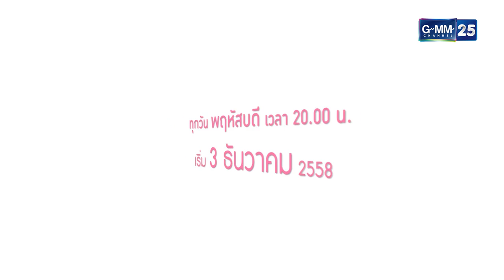[Trailer] Love Songs Love Stories เพลง แพ้ใจ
"เก็บใจไว้ในลิ้นชัก คงไม่เจอแล้วรักแท้"
เรื่องราวของเฟย์ สาวหล่อ ที่เพิ่งจะถูกหักอกจากแฟนสาวอย่างแรง จนเก็บหัวใจใส่กุญแจอย่างแน่นหนา และเชื่อมั่นว่าจะไม่มีทางเปิดใจให้กับความรักเด็ดขาด จนกระทั่งได้เจอ มะเหมี่ยว หญิงสาวที่เข้ามาไขกุญลิ้นชัก เพื่อให้หัวใจของเขาได้พบกับความรักอีกครั้ง

ผู้กำกับการแสดง  สรัสวดี วงศ์สมเพ็ชร

เขียนบทโดย  เนปาลี

นำแสดงโดย   ลลนา ก้องธรนินทร์ , สุภัสสรา ธนชาต , ณัฐภัสสร สิมะเสถียร ,

ธนวัฒน์ ประสิทธิสมพร , รัศมีแข ฟ้าเกื้อล้น , ไดญา โทณะวณิก

ออกอากาศ   ทุกวันพฤหัสบดี เวลา 20.00 น. เริ่ม 3 ธันวาคม  ทางช่อง GMM25